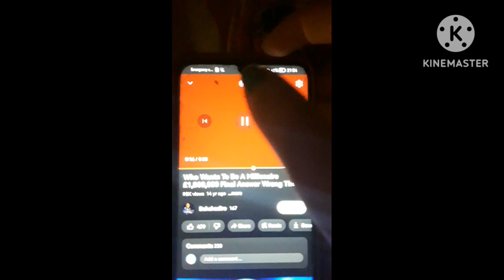Who Wants To Be A Millionaire Final Question Wrong In B Flat Minor